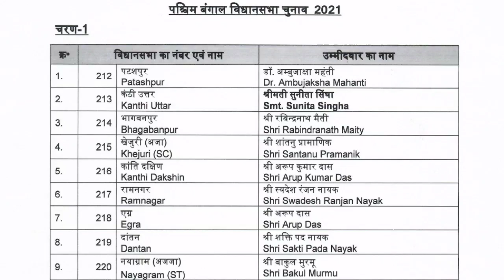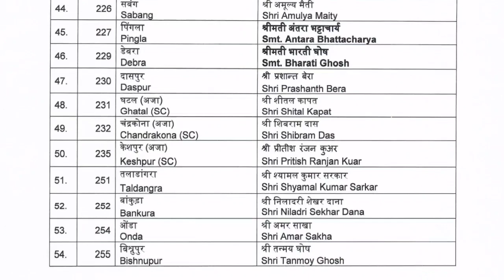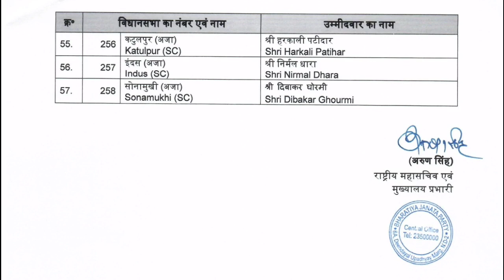West Bengal Election 2021: BJP First List Of Candidates In Bengal Assembly Election ! BJP PM Modi CM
About Video

पश्चिम बंगाल विधानसभा चुनाव 2021 Bengal Election 2021 की 294 सीटों पर
1. 27 मार्च को प्रथम चरण में 30 सीटों पर
27 March 1st Phase Voting On 30 Seats

2. 1 अप्रैल को दूसरे चरण में 30 सीटों पर
1 April 2nd Phase Voting On 30 Seats

3. 6 अप्रैल को तीसरे चरण में 31 सीटों पर
6 April 3rd Phase Voting On 31 Seats

4. 10 अप्रैल चौथे चरण में 44 सीटों पर
10 April 4th Phase Voting On 44 Seats

5. 17 अप्रैल पांचवें चरण में 45 सीटों पर
17 April 5th Phase Voting On 45 Seats

6. 22 अप्रैल छठे चरण में 43 सीटों पर
22 April 6th Phase Voting On 43 Seats

7. 26 अप्रैल सातवें चरण में 36 सीटों पर
26 April 7th Phase Voting On 36 Seats

8. 29 अप्रैल आठवें चरण में 35 सीटों पर मतदान होगा।
29 April 8th Phase Voting On 35 Seats

2 मई 2021 को परिणाम जारी किया जाएगा।
West Bengal Elections Results Declared on 2nd May 2021
राष्ट्रीय फलोदी सट्टा बाजार Faloudi Satta Bajar के व्यापारियों ने सभी विधानसभाओं में सर्वे की और यह जानने की कोशिश हुई कि किस उम्मीदवार या कौन से राजनीतिक दल को कितना प्रतिशत वोट मिल सकता है एवं भाजपा BJP कांग्रेस का गठबंधन Congress LEFT ISF alliance टीएमसी TMC और अन्य के खाते में कितने प्रतिशत मतदान किया जाएगा। इसके अनुमानित आंकड़े फलोदी सट्टा बाजार Phalodi Satta Bazar ने जारी कर दिए हैं । साथ ही मुख्यमंत्री पद CM Candidate in West Bengal के उम्मीदवार के बाजार भाव भी जारी कर दिए गए हैं। पिछली सर्वे आंकड़ों के बाजार भाव में काफी बदलाव हुए हैं। टीएमसी बीजेपी कांग्रेस का गठबंधन और अन्य राजनीतिक दलों सहित उम्मीदवारों के भाव में बहुत उतार-चढ़ाव हुए हैं। फलौदी सट्टा बाजार Falodi Satta Bajar के सभी आंकड़ों और सट्टा भाव के बारे में विस्तार से हमारी इस वीडियो में बताया गया है।
Main Point of Video
(1) Phalodi Satta Bajar survey details
(2) Phalodi Satta Bajar survey Bengal election 2021 details
(3) CM survey details of West Bengal chunav 2021
(4) PM Narendra Modi Rahul Gandhi Mamta Banarji Amit Shah and Other survey details
(6) PM Modi BJP Get 200 seats in Bengal election 2021 full details
(7) पश्चिमी बंगाल में मुख्यमंत्री पद के फलौदी सट्टा बाजार सर्वे के आंकड़े जारी
(8) Satta Bajar opinion poll of West Bengal election 2021 on 294 Seats
(9) Bengal chunav 2021  ki 294 seat pr Satta Bajar survey ki full details available here
Who will win the West Bengal assembly election in 2021 full details available
TMC BJP Congress left ISF AIMIM Owaisi Sonia Gandhi Rahul Gandhi Priyanka Gandhi vadra PM Narendra Modi Amit Shah JP nadda Sourav Ganguly etc full detail available here
BJP TMS Congress alliance candidates Final list in West Bengal Elections 2021
West Bengal Elections 2021: Phalodi Satta Bazar Survey Of 294 Seats Assembly Election । Opinion Poll
BJP candidate list of West Bengal
BJP meeting on West Bengal 294 Seats candidates
BJP final list of West Bengal
TMC candidate list of West Bengal
Mamta Banarji nomination of MLA in West Bengal
The Jinu Groups News C-Voter survey shows that it would be Trinamool Congress which would win in West Bengal. Despite numerous efforts of Bharatiya Janata Party, the survey hints at TMC winning in the state again. But what will happen... only time will tell. Take a look at the FULL report
West Bengal (WB) Assembly Election 2021 Opinion Poll  | West Bengal (WB) Exit Poll 2021 TMC BJP CPIM
1 West Bengal Opinion Poll by ABP News
2 West Bengal Opinion Poll by ETV Bangla
3 West Bengal Opinion Poll by Elections.in
4 West Bengal Opinion Poll by Zee 24 Ghanta
5 West Bengal Opinion Poll by IB (Intelligence Bureau)
6 West Bengal Opinion Poll India TV by CVoter